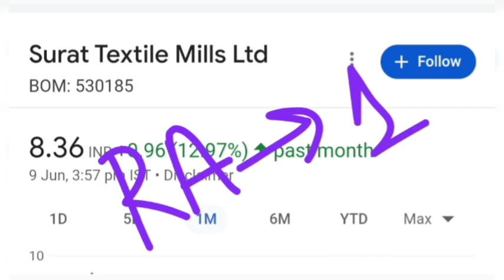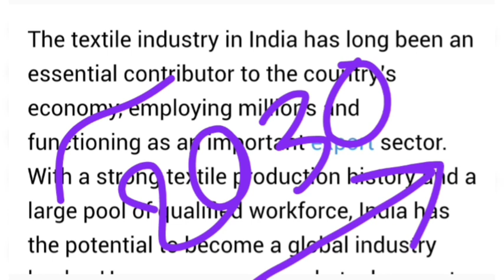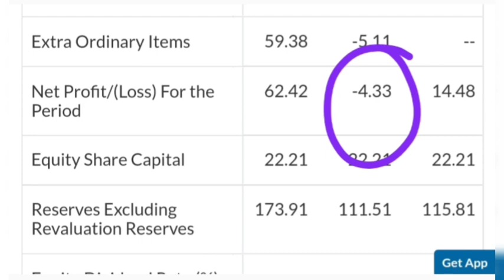Surat Textile : $200 bn ecosystem latest breaking news today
Topics :::::

Textile industry latest breaking news today
Surat Textile Mills Ltd share or stock latest breaking news today in hindi
Surat Textile Mills Ltd share or stock latest update in hindi
Surat Textile Mills Ltd share or stock fundamental analysis in hindi
Surat Textile Mills ltd share or stock buy or sell experts advice
Surat Textile Mills Ltd share or stock future price target
Surat Textile Mills Ltd share or stock balance sheet reading
Surat Textile Mills share news in hindi
Next multibagger share or stock below 20 RS for investment
Textile industry share or stock for investment